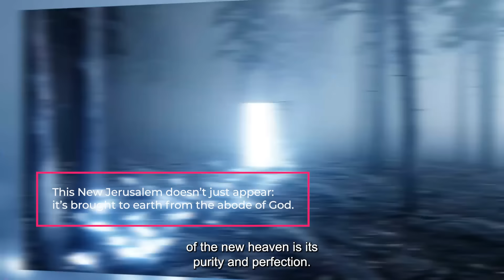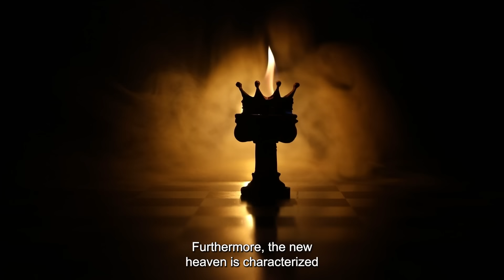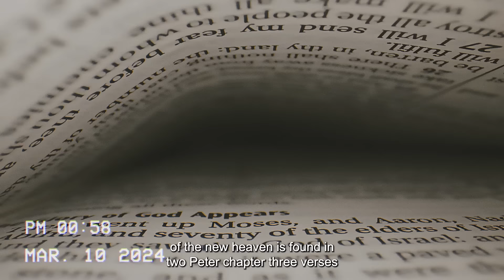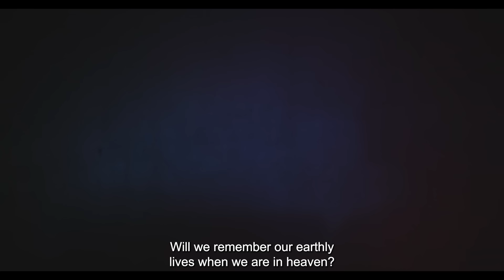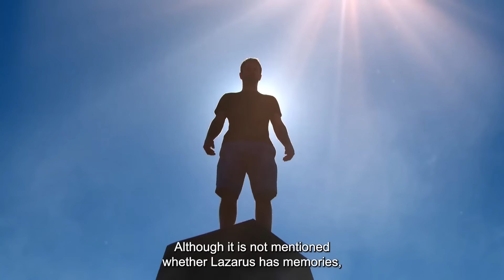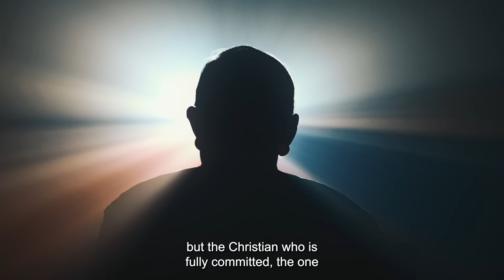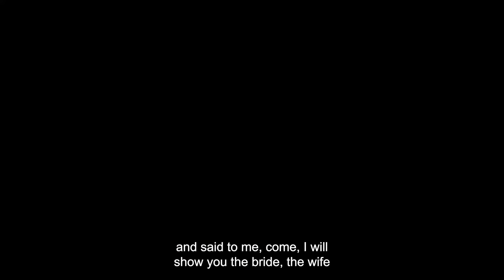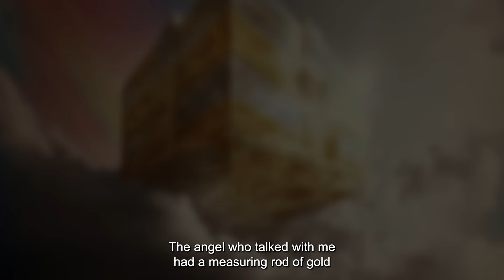Roads of Gold and Gates of Pearl the materials of heaven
►Animation: Tina Davidson
►Writer: David Kolawole
►Sound Design: Coker Esther

🎬Clips Channel🎬

Title: 2 Facts about Heaven Many Don't Know (New Earth Revealed)
Biblically Accurate Description Of Heaven